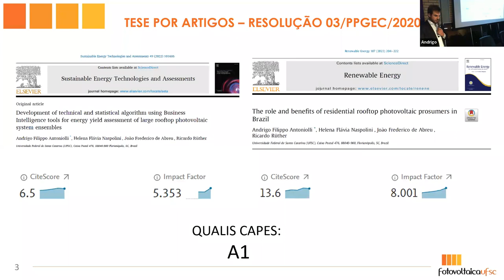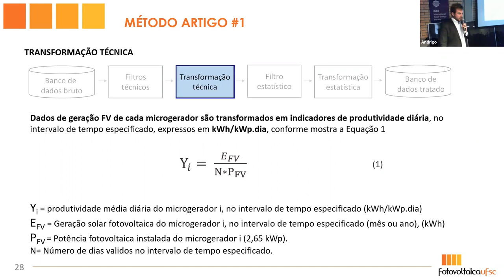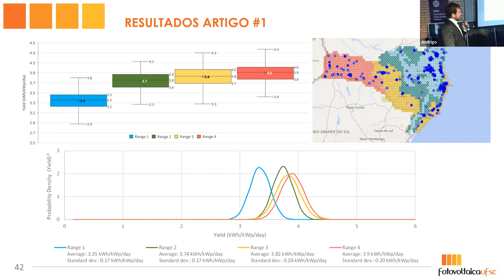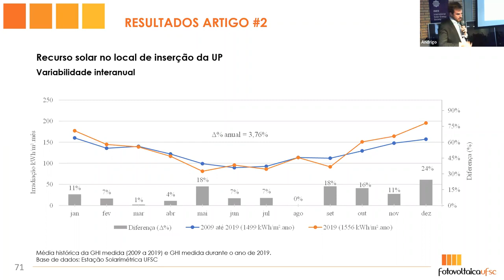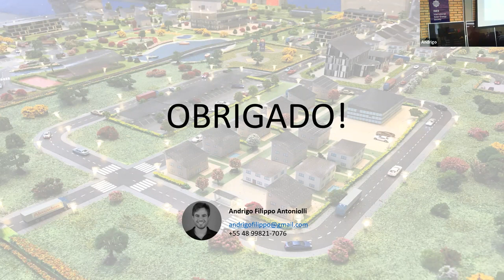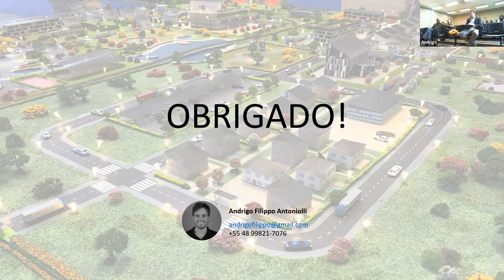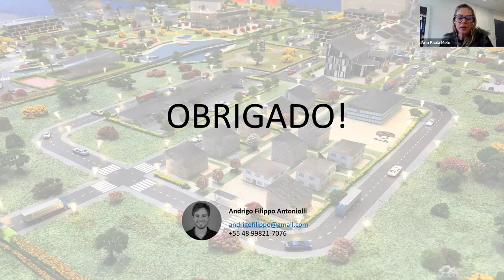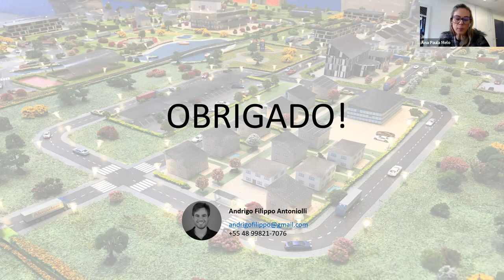Defesa Doutorado - Aluno Andrigo F. G. Antoniolli